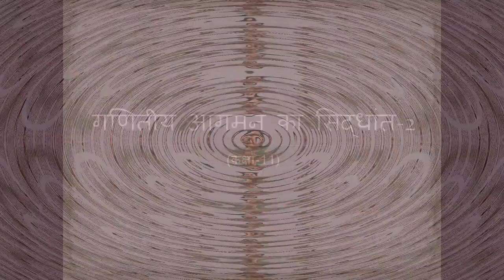गणितीय आगमन का सिद्धांत -2 (कक्षा-11)